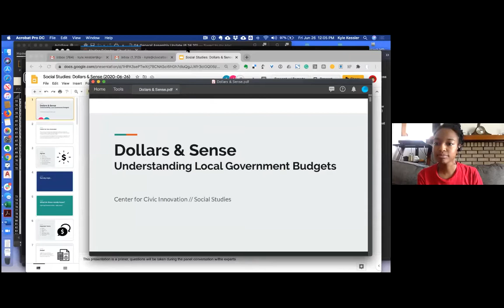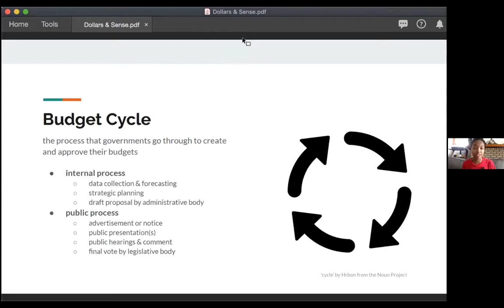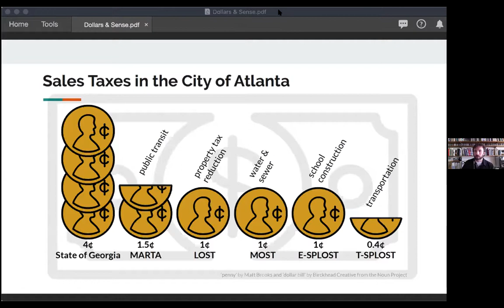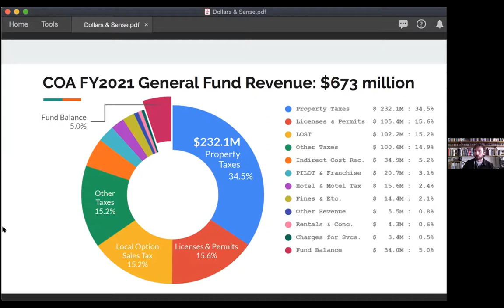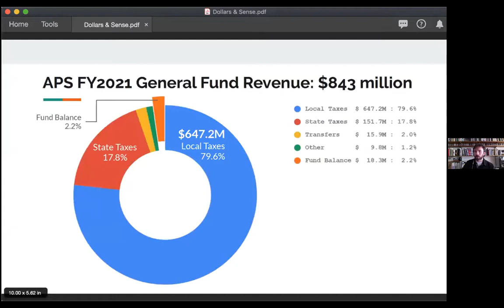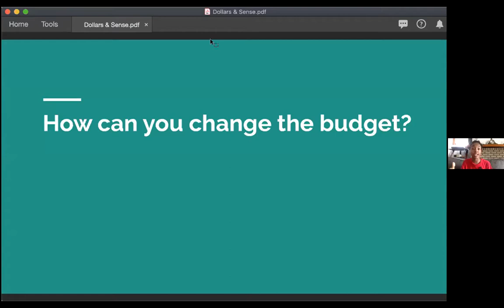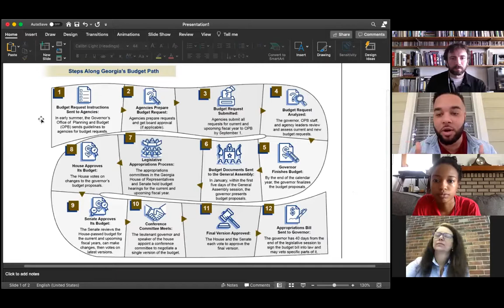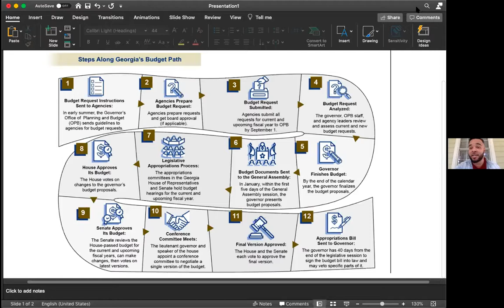Social Studies: Dollars & Sense – Understanding Local Government Budgets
Every year, our local governments – including the City of Atlanta, Atlanta Public Schools, Fulton and DeKalb Counties, the State of Georgia, MARTA, and other government and quasi-government agencies – decide how to spend billions of public dollars. These decisions impact everything from how much money goes into policing and healthcare to what schools are able to provide for their students each year.

The public's voice in the budgeting process is vital because budgets reflect our priorities in the short- and long-term about where and how we spend our time and money. These budgets define how public policies and programs are designed and executed. When the needs and voices of residents are not reflected in our policies and programs, we end up with ineffective results – and worse, we sometimes do more damage than good.

On June 26, 2020, the Center for Civic Innovation hosted a virtual event entitled "Dollars & Sense: Understanding Local Government Budgets.”

We started off by sharing an overview of local budgets – where money comes from and where money goes – along with some recent trends and changes on where we're spending more money and where we're spending less. Following that, we hosted a discussion about how budget decisions are made – particularly issues that have been heavily debated in recent weeks like the state's plan to cut budgets across the board which severely impacts local schools and the public outcry to reallocate funding from police departments to social services. We also explored questions around evolving budget priorities and how policies address racial inequities. Most importantly, we left folks with a better sense of how they can engage directly in the decision-making process.